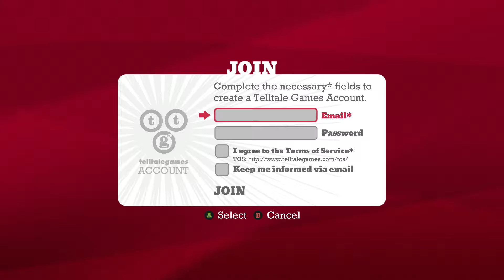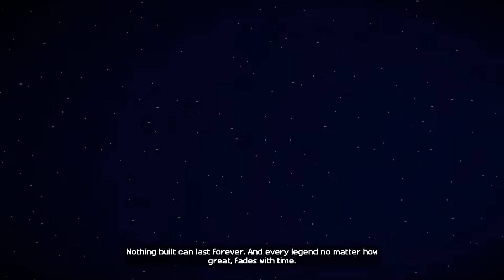Minecraft Story Mode: Episode 1: "The Order of the Stone" Gameplay Walkthrough: Part 1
Hope you all enjoyed today's video. Expect more Minecraft Story Mode episodes in the future.

- WyLd